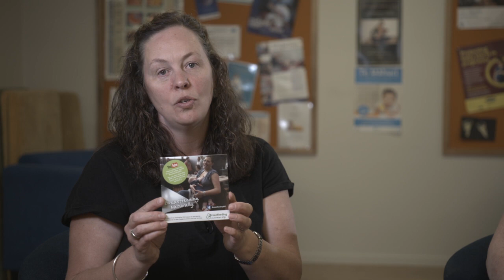Week 6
This video is about Week 6